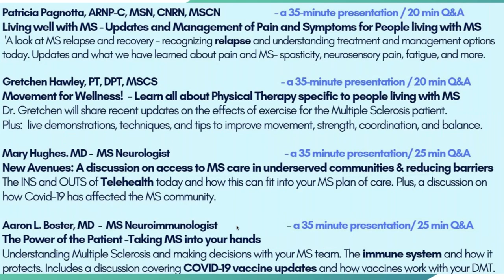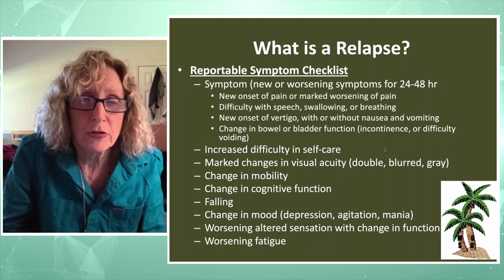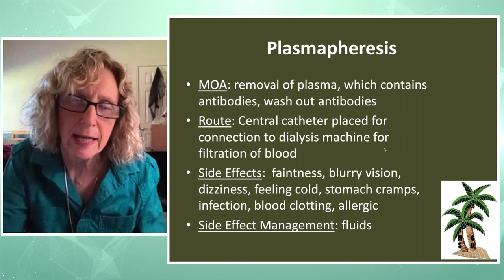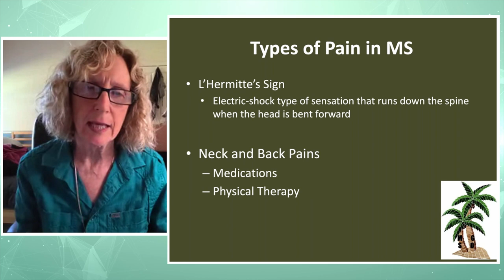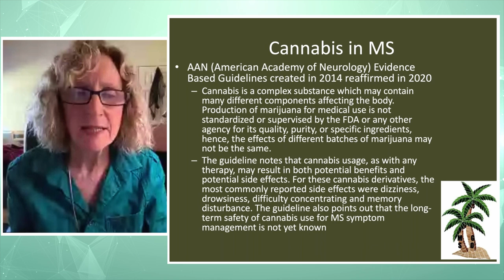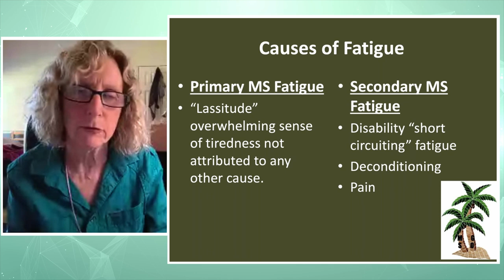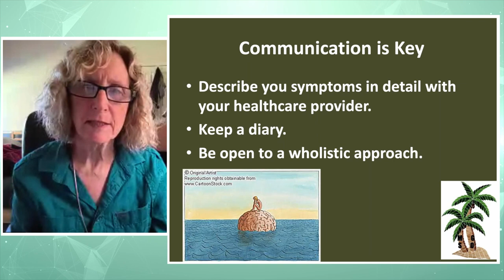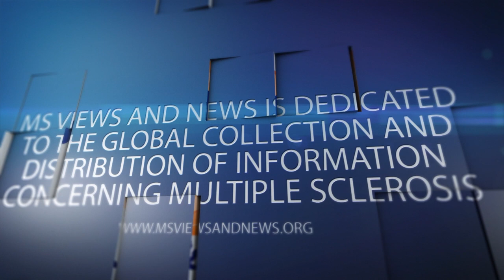2021 - MS Symposium - Living Well with MS, Symptoms Management & MS Relapse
Event Date: October 16, 2021-      Published Date:  November 15, 2021

Patricia Pagnotta, ARNP - discusses a conversation about living well with MS. She provided updates and management of pain and symptoms for people living with MS. Pagnotta helped us take a look at MS relapse and recovery - recognizing relapse and understanding treatment and management options today.

This educational Program was supported by:
Bristol-Myers Squibb; Novartis; Genentech; Sanofi Genzyme; Biogen; Mallinckrodt;  TG Therapeutics;